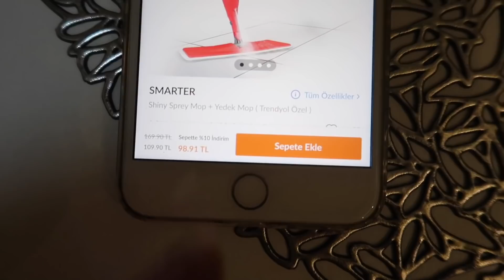CANIM KANKİM🤪- BU NE ENERJİ BÖYLE💃🏻- ANNEM YORUMLADI❗️- KOLTUĞUMUZ GELDİ📦- DİYETE BAŞLADI🤭-VLOG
👗Dolap Hesabım: btlyildirim